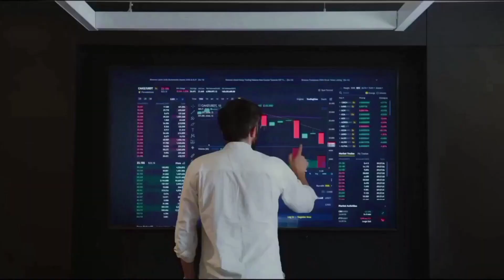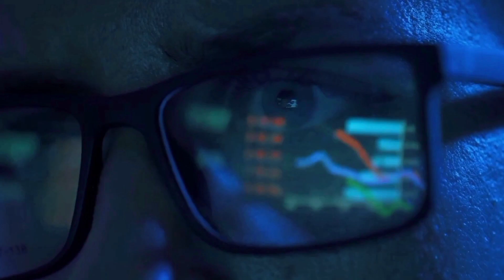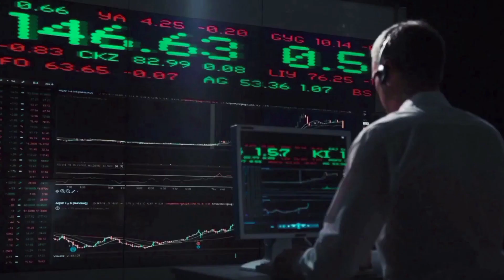ORDI BULLRUN IN 2024 WILL SURPRISE YOU - ORDI PRICE PREDICTION & ANALYSES